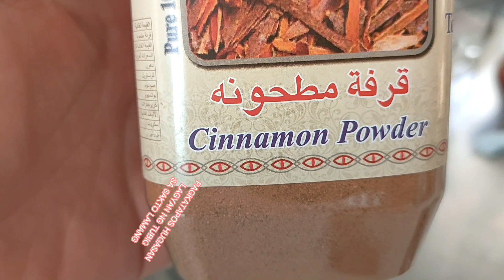OUZI (ARABIC STYLE) SPICED RICE AND MINCED BEEF WITH VEGETABLES AND NUTS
INGREDIENTS:

1CUP CALROSE RICE
MINCED BEEF
FROZEN VEGETABLE
NUTS
1TSP BAHARAT
1tsp salt
1/2 tsp pepper
1/2 tsp turmeric powder